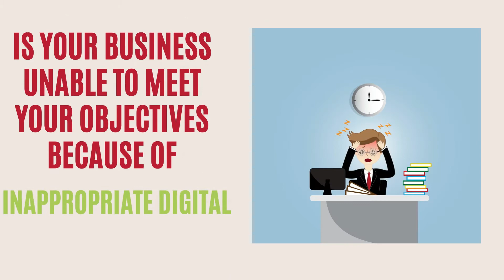How to Grow your business Online with World SEO Services?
Whether your business is big or small, local or online, We CAN help!! you.
We Match you with the Best digital marketing Who is Right for Your Industry, Product, & Budget. Rich Experience. 100%
World SEO Services is a Creative Digital Marketing Agency in Udaipur, Rajasthan offering SEO, SMO, web design & development, PPC.